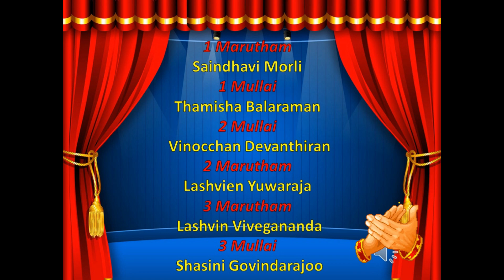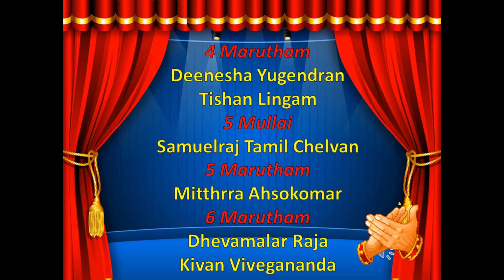Penyampaian Hadiah Sambutan Merdeka 2021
SJKT Taman Keladi, Sungai Petani, kedah